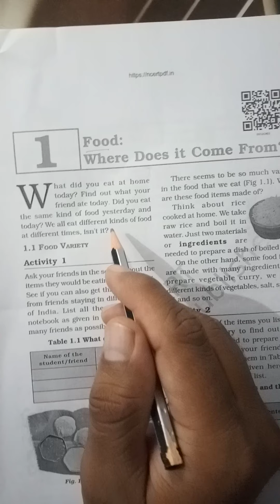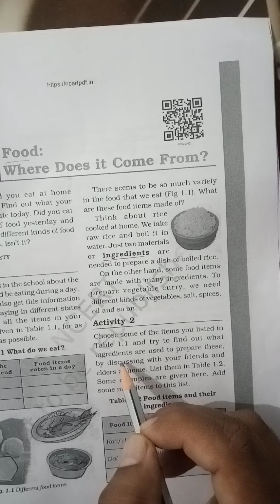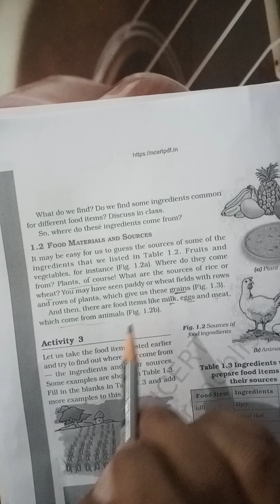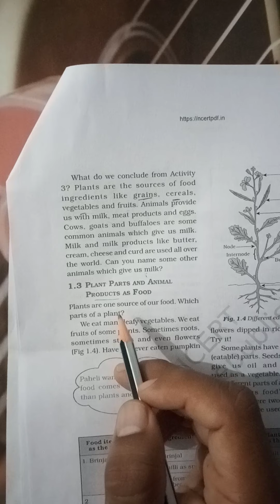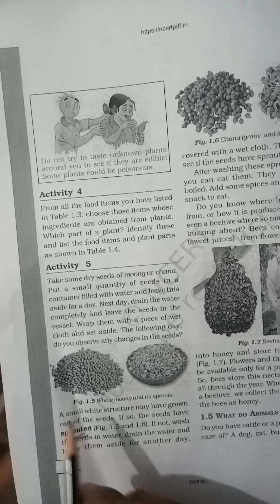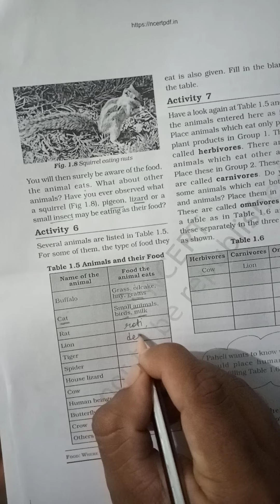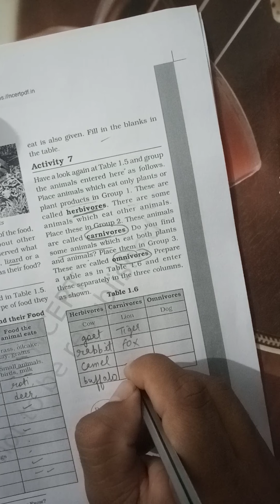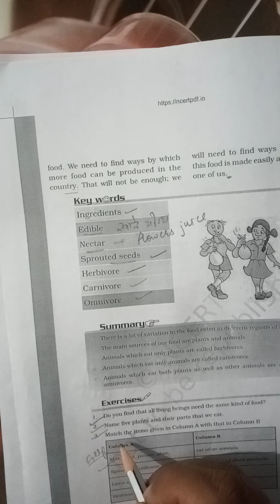class 6 sci ch 1 full english medium